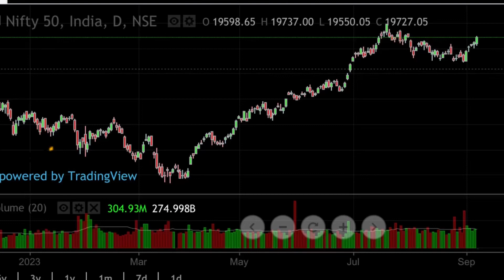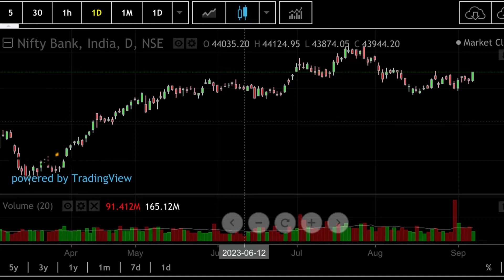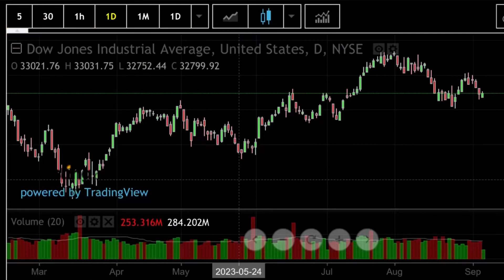Nifty analysis for tomorrow | bank nifty prediction for tomorrow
In this Video I Have explain these points:
1. Basic Introduction about the video.
2. Nifty, Bank Nifty analysis with support and resistances
3. Sectorial indices analysis
4. Global Market Analysis & Updates
5. Important Market & Economic News analysis
6. Important Economical Data’s & Events analysis

nifty prediction
nifty 50 live prediction
nifty 50 tomorrow prediction
nifty tomorrow
nifty technical analysis for tomorrow
Nifty technical view for tomorrow
nifty analysis by power of markets
nifty analysis live trading
nifty prediction
nifty prediction channel
nifty pre market analysis
nifty prediction for tomorrow by power of markets